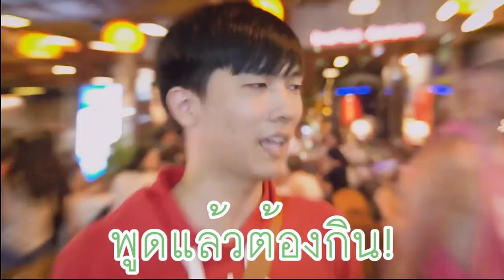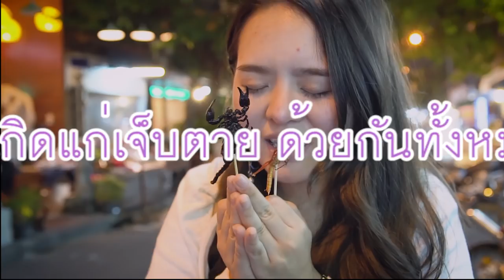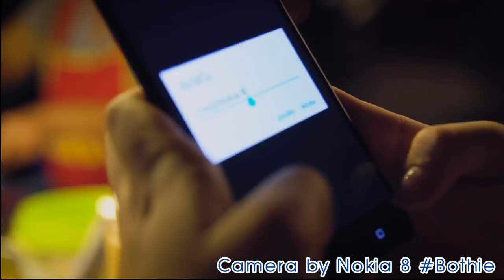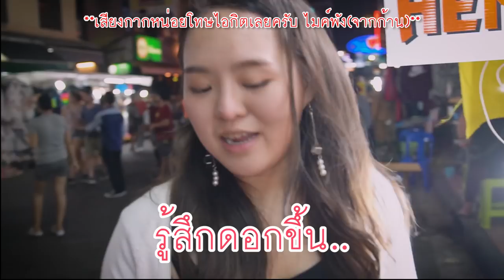จะลอง.....ครั้งแรกที่ข้าวสาร 😵 😵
ใครๆก็มีประสบการณ์ครั้งแรก ที่ทั้งน่าจดจำและไม่น่าจดจำ
วันนี้เราก็มาลองอะไรใหม่ๆหลายอย่างเยอะมากกกกกกที่ข้าวสาร
ทั้งโทรศัพท์รุ่นใหม่ การBothie ลองชิมแมลง ลองถักผม ลองเพ้นตัว
ประสบการณ์ใหม่ทั้งนั้นนนนนนนนนน ขอบคุณสปอนเซอร์น๊าเด้อเด้อนางเด้อ
Nokia 8 กล้องถ่ายได้พร้อมกันสองฝั่งมาพร้อมกับระบบแอนดรอยด์ใหม่ อิอิ

“ดูแล้วไปร่วมสนุกกับกิจกรรมรับของรางวัลมูลค่า 9,750 บาทฟรี